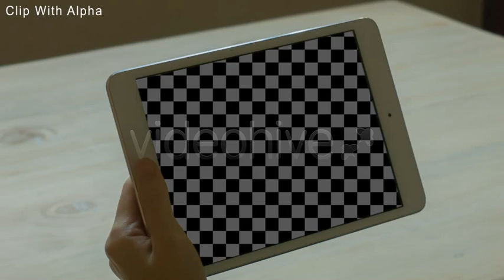Touch Tablet On Green Screen